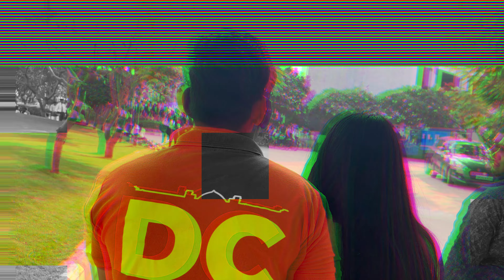Ted x pre-event.😌 with rocknaama group 🔥🖤boom💥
Snap :-sparsh4840🔥